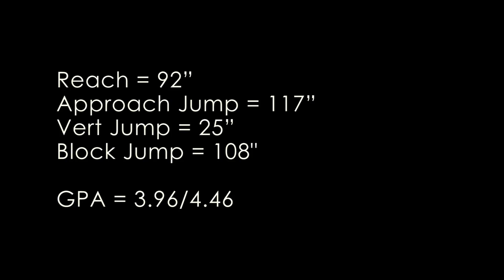Maci Keaton Sophomore Volleyball Highlights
Maci Keaton #15
6'0"
Reach = 92”
Approach Jump = 117”
Vert Jump = 25”
Block Jump = 108"
GPA = 3.96/4.46
Middle Blocker, Outside Hitter
Northeastern High School
Elizabeth City, NC